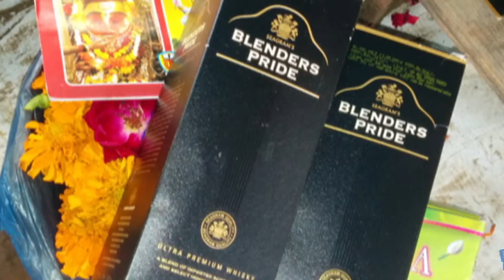इस मंदिर की मूर्ति पूरा शराब पी जाती है पूरी जानिए क्यों - devta bi pite hai madira